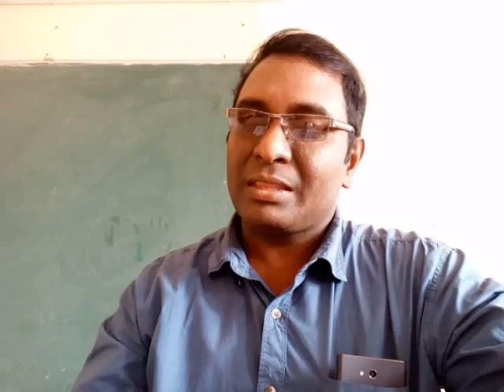DA 131 IPM పద్ధతులు